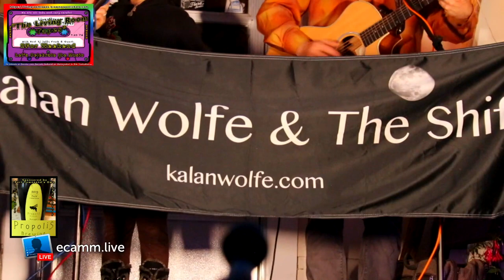The Shift Edit version W- great sound + extra goodies, @ The LVR Tapes + an interview at the end.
This video is about The Shift. Live W- “The Living Room Tapes”